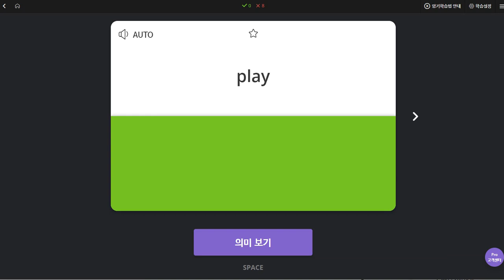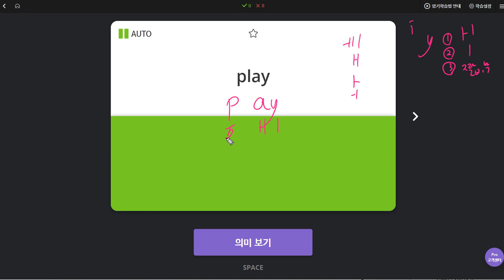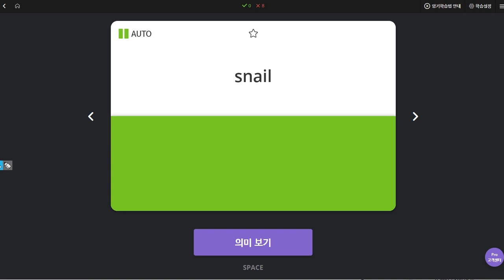신혜리 2019 11 07